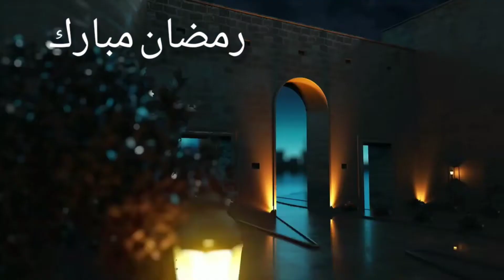Dahi chana dal vada Recipe 😋 I Ayeshaheer's kitchen